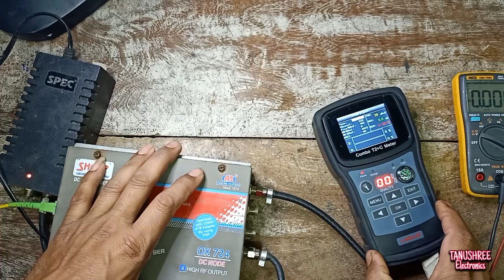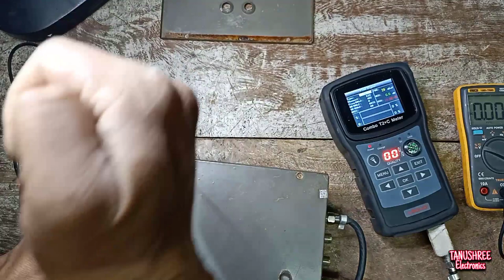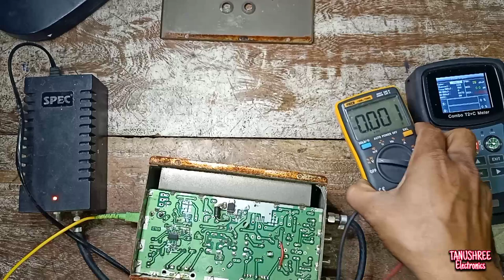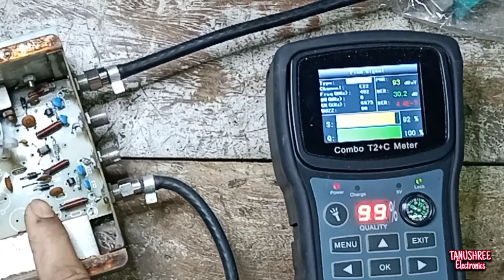Cable tv psp node repairing cable tv dc node repair dc node for cable tv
psp node rf signal problem solved
poc node repair cable tv psp node rf signal problem solved 8v 50v 12v node repair